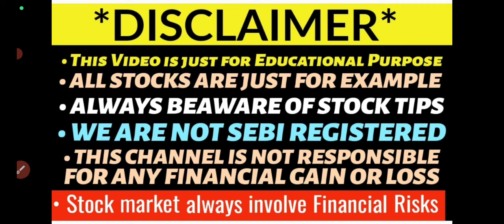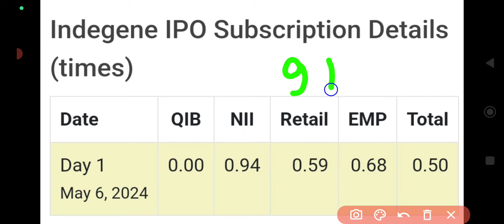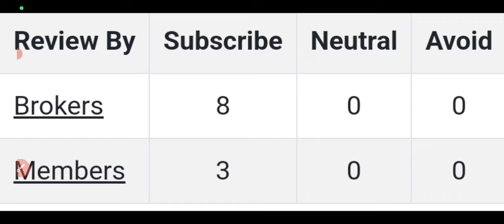indegene limited ipo review🤑indegene limited ipo gmp today🔥indegene ipo subscription status🤑Apply?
indegene limited ipo gmp
indegene limited ipo gmp today
indegene ipo day1 subscription status
indegene ipo apply or avoid?
indegene limited ipo review
indegene ipo subscription status
tbo tek ipo gmp today
tbo tek ipo full details
tbo tek ipo gmp
tbo tek ipo apply or avoid?
indegene limited ipo full details
indegene limited ipo bumper gmp
indegene limited ipo apply or avoid?
indegene limited ipo listing gain?
new ipo gmp today
jnk ipo listing date
jnk india ipo allotment status
jnk india ipo gmp today
jnk india ipo allotment chances
jnk ipo gmp
jnk ipo allotment website
jnk india ipo allotment time
jnk ipo subscription status
jnk india ipo day3 subscription status
jnk ipo day3 subscription status
jnk ipo allotment chances
jnk ipo allotment date
jnk india ipo allotment date
jnk ipo final decision
jnk india ipo final decision
jnk ipo apply or avoid
jnk ipo review
jnk ipo day2 subscription status
jnk india ipo subscription status
jnk ipo full details
jnk ipo gmp today
jnk ipo review
jnk ipo 650cr issue
jnk ipo gmp
jnk ipo apply?
jnk ipo apply?
new upcoming ipo
Vodafone idea
zee business
bhasin ke hasin shares
buy recommendation on vi
targets of ₹12
Breakout in stock
CEO TO RAISE
4200CR IN NEW STRATRGY
STOCK UP 3%
Vodafone idea breaking news
Breakout in idea
idea share up 5%
topics covered
Breaking news on vodafone idea
share down 1%
Top volume loosers
vodafone may introduce tarrif hike in regular intervals🤑🤑
Vodafone share down 1%🔻
Vodafone idea share flat
Vodafone 5G rollout
Vodafone idea stock results FY23
vi share latest news
VODAFONE APPOINTS NEW CEO😍😍
22 JULY BOARD MEETING OUTCOME
VODAFONE Q1 RESULTS UPDATE
VODAFONE BIG UPMOVE
VODAFONE IDEA SHARE UP 3%
74 MILLIONS OF VOLUME
Vodafone idea submits 2200cr emd in 5G spectrum auction
Reliance 14000cr EmD
Airtel 5500cr EMD
Adani 100cr EMD
Vodafone idea share latest news🔥
 Vodafone idea share targets🤑
Vodafone share up 1%🤑
436cr Fund raising
ADANI WILL BUY?